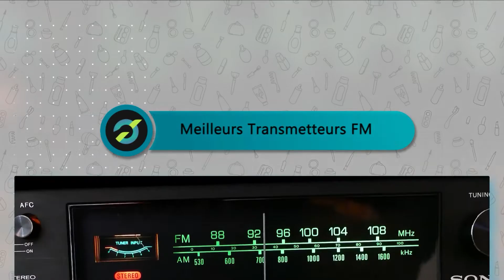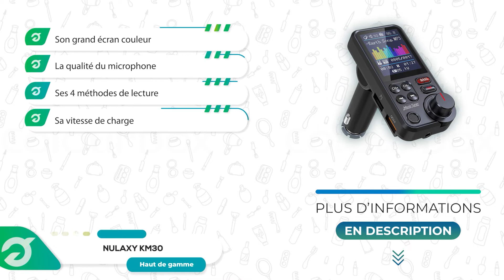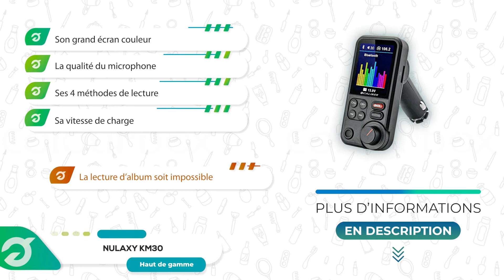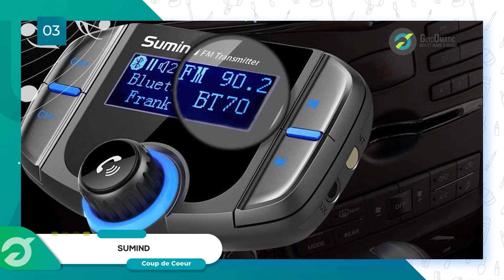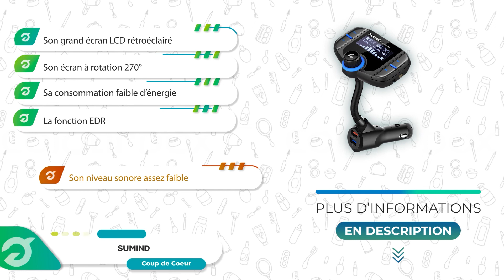⭐️ MEILLEUR TRANSMETTEUR FM (2022) - Comparatif & Guide d'achat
⭐️ Haut de Gamme ⭐️
❤️ Notre Coup de Cœur ❤️
💲 Meilleur rapport Qualité/Prix 💲

💭Si vous êtes à la recherche d'un Transmetteur FM pratique, l'accessoire qui diffuse votre musique sur une fréquence déterminée, alors vous êtes sur la bonne vidéo !

🔎 Plus d'infos sur les meilleurs Transmetteurs FM de 2022 🔍 :

👉 Sommaire de la vidéo :

00:00 Présentation des meilleurs Transmetteurs FM
00:48 Le Transmetteur FM Nulaxy KM30
02:14 Avis sur le Transmetteur FM Vorstik
03:32 Transmetteur FM Sumind : test